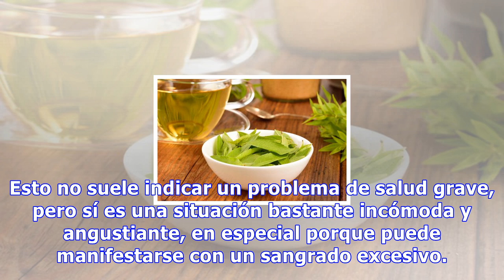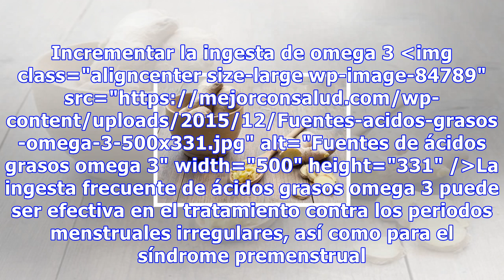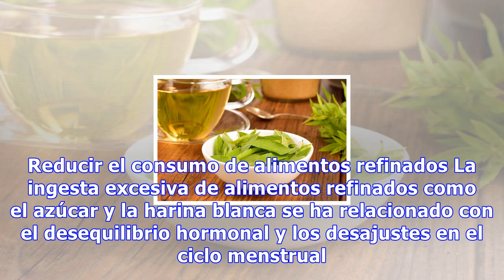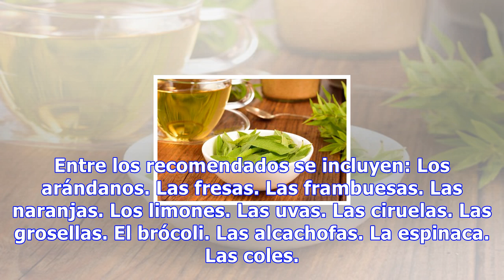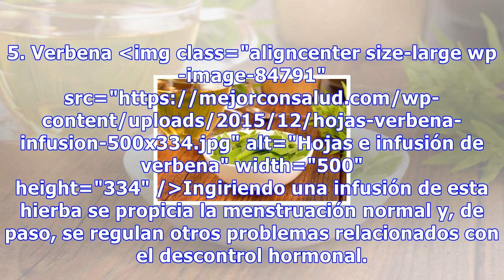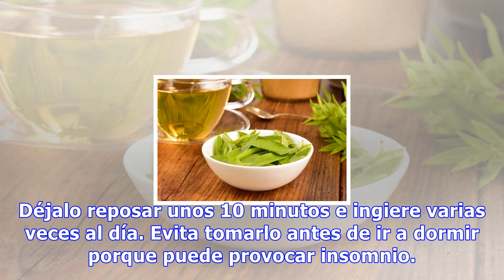7 formas naturales de regular el ciclo menstrual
7 formas naturales de regular el ciclo menstrual
7 formas naturales de regular el ciclo menstrual La ingesta de frutas y verduras frescas aumenta el nivel de estrógenos, por lo que pueden ser muy útiles para aliviar molestias menstruales, como las migrañas o el dolor de ovarios 2928 Compartidos 24 La mayoría de mujeres presentan algún tipo de irre...